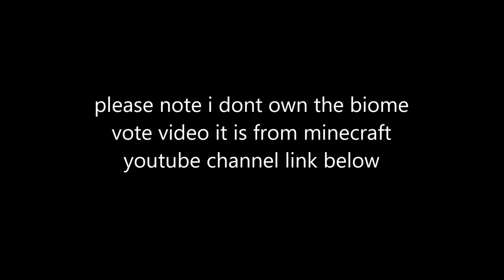WILL U VOTE FOR SWAMP FROGS AND CHESTS WITH BOATS AND NEW TREE TYPE